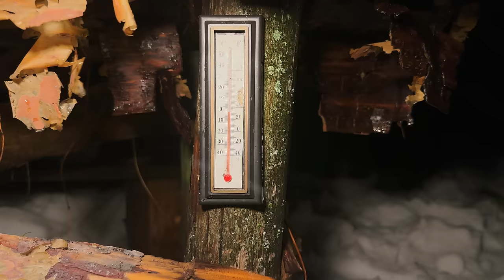Hiding from SNOWFALL in a HOUSE UNDERGROUND, Dugout Shelter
Hello friends! Thank you all for your support. After a long illness and a difficult recovery, I was finally able to go to the forest. I really missed hiking and decided to make my first trip to the old dugout. The weather these two days was simply magnificent. It rained the first day, and in the late afternoon it began to snow.

SEE ALSO
I hid from the SLEET in a HERMIT'S HUT. Night blizzard and frost in COZY LOG CABIN
2 days Hiding from SNOWFALL in a HOUSE UNDERGROUND, Dugout Shelter